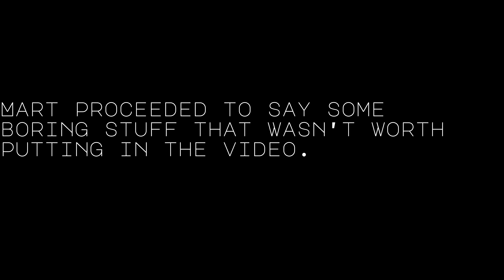Returning to the Mawddach Way!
It's time for Mawddach 2 electric boogaloo.

A video documenting the two-day trip that Lew, Mart, Markus and I went on recently.
Was lovely to be back on the Mawddach, good weather (if a bit chilly) great scenery and good company!